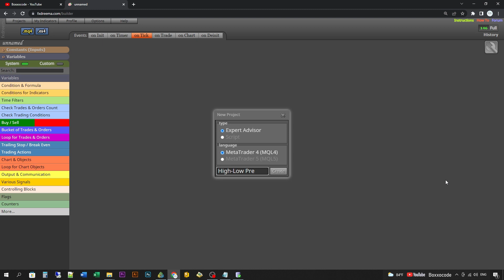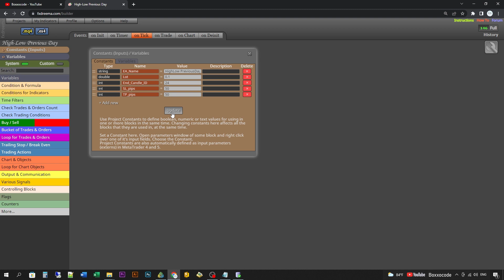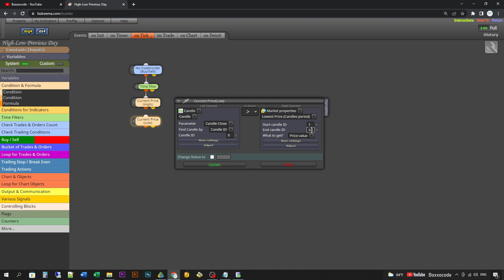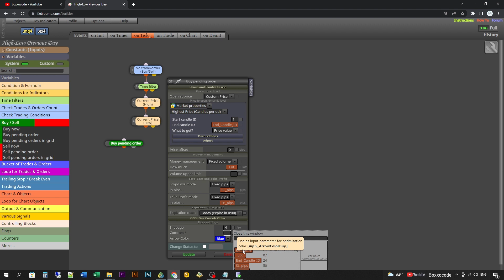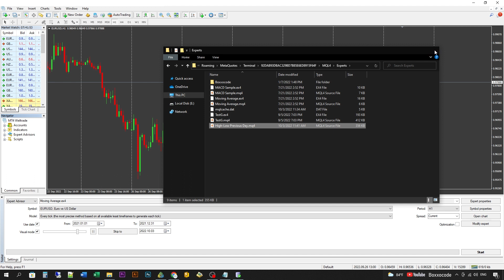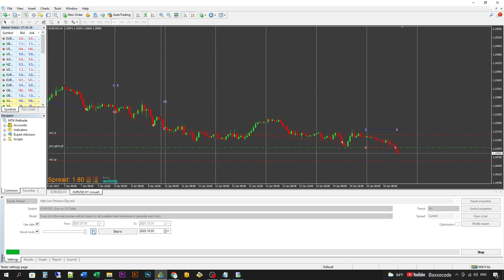📈Build MT4 EA (No Coding Needed) Daily High and Low Day1 & H1 With Rejection Strategy by fxDreema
Expert Advisor Builder by fxDreema - Pending Orders
High and Low Previous Day (H1) in Forex Market to get forex EA Robot Trade. (ep130)

We’re sorry we couldn’t provide the source file of this vdo because it is only a sample strategy. If the topic of glowing interest, we will develop to be EA for source code downloading in our playlist "Forex EA User Lab" .

Fibonacci Retracement
RSI indicator
Crypto
Bitcoin
Options Trading
Forex trading
Swing trading strategy
Stock Market
Finance
investing